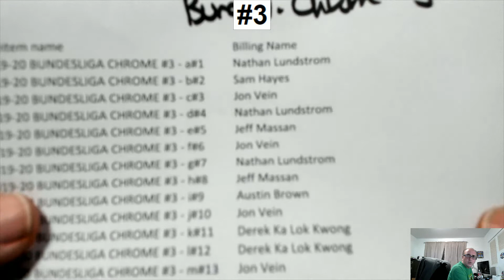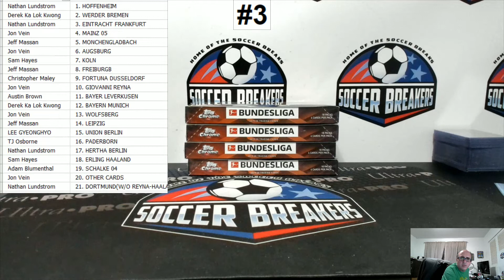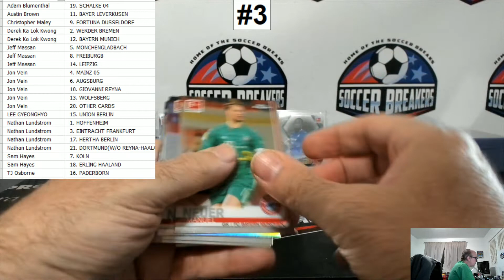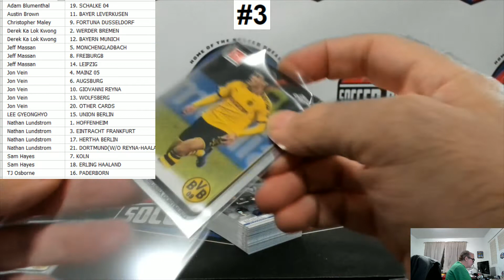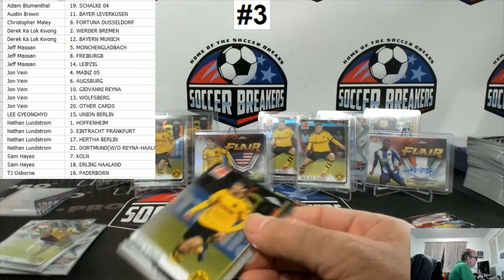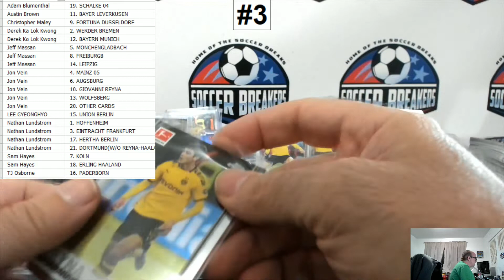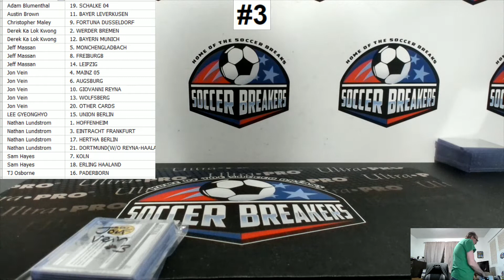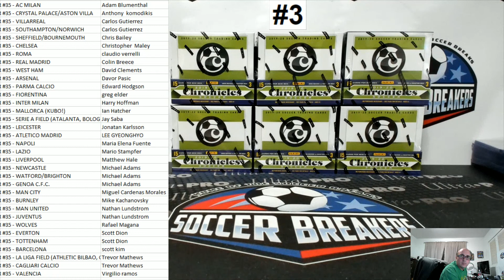2020 TOPPS BUNDESLIGA CHROME SOCCER 4 BOX RANDOM TEAM/PLAYER BREAK #3 (SOCCER BREAKERS FC)